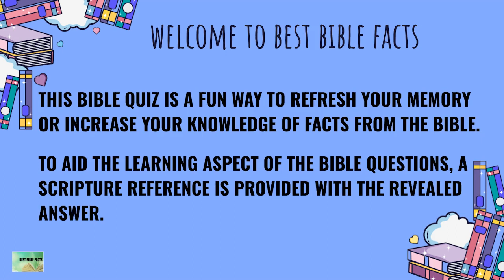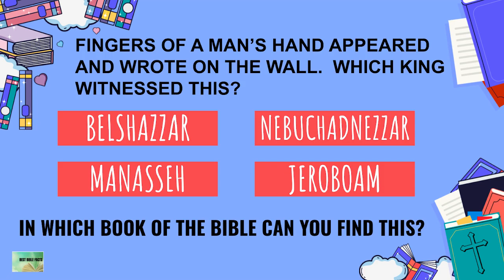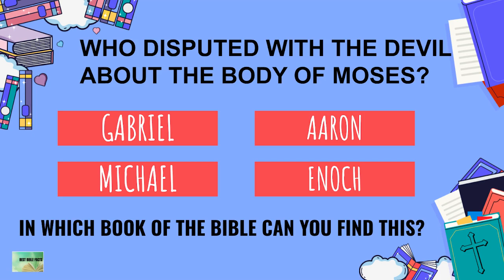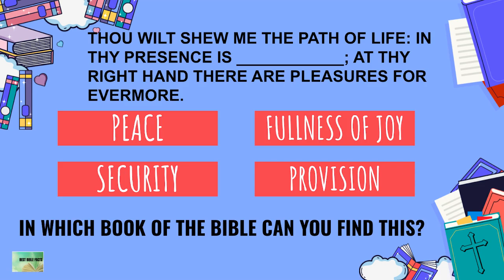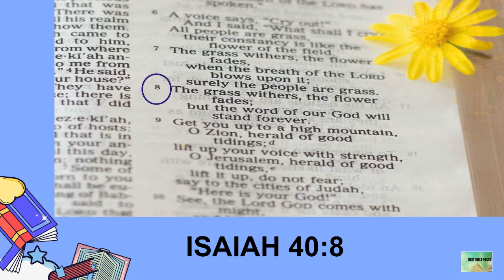BIBLE QUIZ - GENERAL QUESTIONS FROM THE BIBLE.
WELCOME TO THIS BIBLE QUIZ - GENERAL BIBLE QUESTIONS.